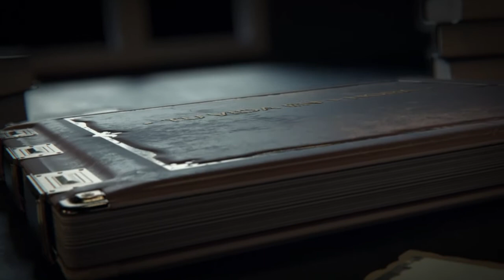PGM 'Tu Vida en 1 Hora' Entrevista a Juan Francisco Ojeda Abrante